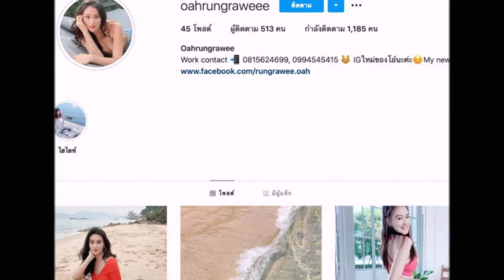ล่าสุด โอ๋ รุ่งระวี ต้องเปิดไอจีใหม่หลังโดนตัวปลอมไอจี ยอดฟอลโล่หายนับแสน